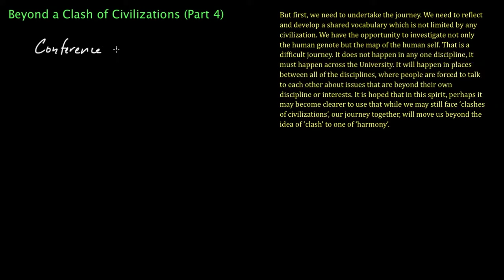Beyond a Clash of Civilizations (Part 4): Conference of the Birds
Part four of a four-part series on Professor Azim Nanji's article "Beyond the Clash of Civilizations", which is extracted from an address given as part of the "2020: Building the Future" Lecture Series at the University of Waterloo on March 22, 2001. This fourth segment talks about the famous Sufi story "The Conference of the Birds" by the Sufi Poet Farid al-Din Attar in the 12th century. The story is then related to the topic of how to move beyond a "Clash of Civilizations".  Nanji's article itself can be found from the Institute of Ismaili Studies web site.